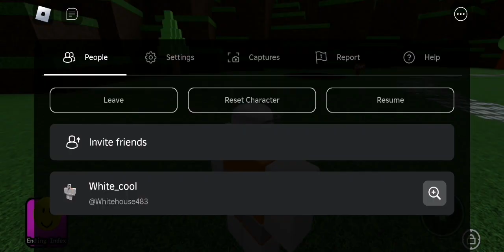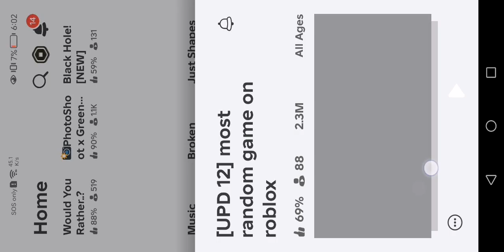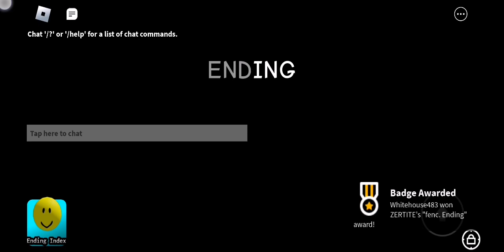Roblox the weirdest game ever